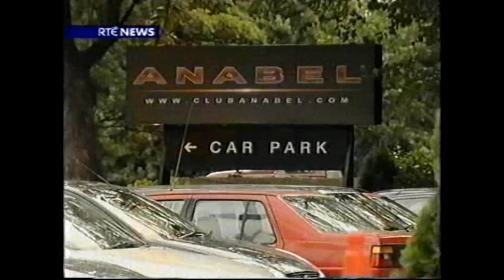Anabel's Case: Desmond Ryan granted bail to complete UCD Exams, May 2004